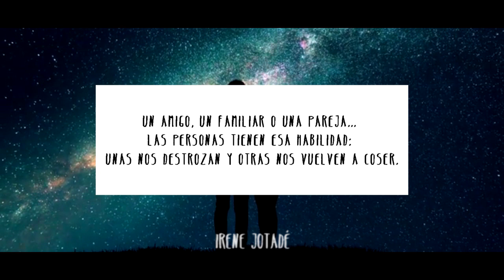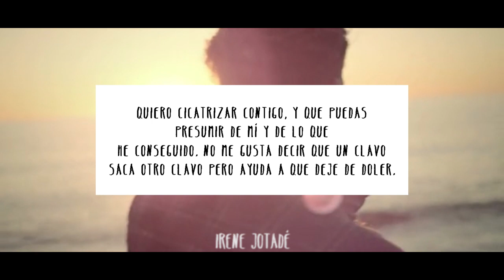Quiero cicatrizar contigo - Irene Jotadé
CONTACTA CONMIGO Y CONÓCEME
¿QUIERES MIS LIBROS?
MI NUEVO LANZAMIENTO
‘Prometiste quedarte’ (recop)
Quererse es de valientes
ESPAÑA
EXTRANJERO
‘Acorazón abierto’ (2018)
ESPAÑA
EXTRANJERO
-Amazon.com (tapa blanda)

TEXTO DEL VÍDEO
No soy partidaria de las personas tirita porque tenemos que hacer frente a la herida solos...  pero escucha: a veces alguien que nos entienda y que esté ahí es la mejor cura de todas.
Un amigo, un familiar o una pareja... las personas tienen ...

MÁS VÍDEOS QUE PUEDAN INTERESARTE

Este vídeo y texto están protegidos por derechos de autor. Irene Jotadé